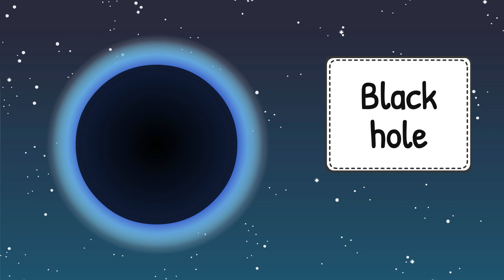SPACE - easy english vocabulary for kids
In this video we learn names of:
Planets of the Solar System and Space vocabulary

Planetas y espacio - vocabulario fácil en inglés - videos para niños
Planety i wszechświat - łatwe słownictwo angielskie - filmy dla dzieci
Planeten und Weltraum auf Englisch - Videos für Kindern -  Englisch lernen
Planètes et espace - vocabulaire anglais facile

Learning easy English with cartoon - speaking practice

Talking Flashcards
vocabulary words english learn
english vocabulary
english speaking practice
english cartoon
learn english for toddlers
cartoons for toddlers
videos for toddlers